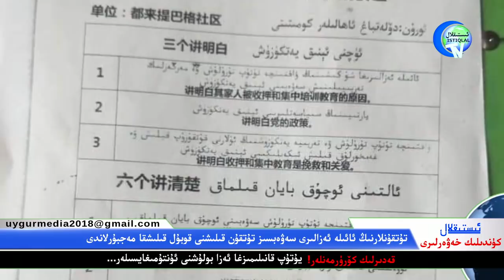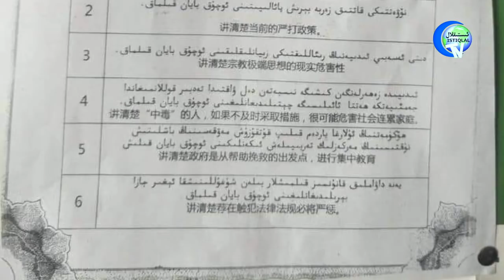ئىستىقلال كۈندىلىك خەۋەرلىرى 2019-10-14